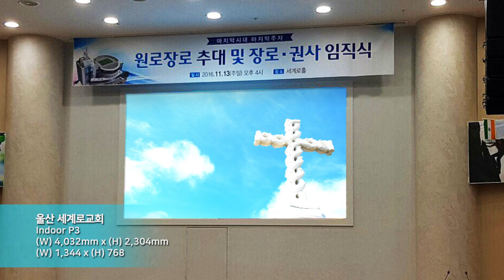[RCH] 울산 세계로교회 (Ulsan World Road Church LED display)